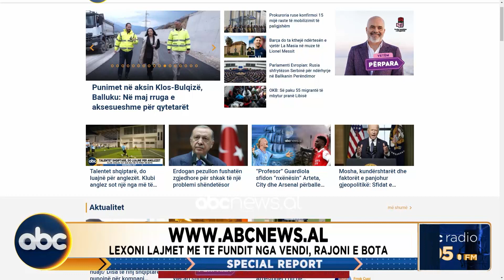Special Report, 26 Prill 2023 | ABC News Albania